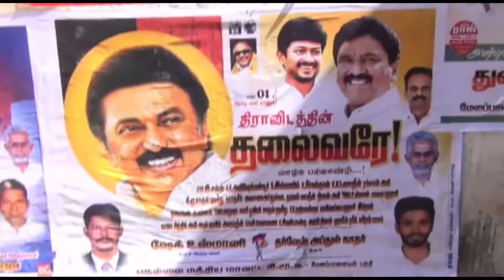தமிழக முதல்வர் ஸ்டாலின் 69-வது பிறந்தநாள் விழா பஜார் திடலில் திமுக பகுதி செயலாளர் துபை சாகுல்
தமிழக முதல்வர்  ஸ்டாலின் அவர்களின் 69-வது பிறந்தநாள் விழாவினை முன்னிட்டு மேலப்பாளையம் 36வது வார்டுக்குட்பட்ட  பஜார் திடலில் திமுக பகுதி செயலாளர் துபை சாகுல் தலைமையில் திமுக கழக கொடியேற்றி பொதுமக்களுக்கு இனிப்பு வழங்கி கொண்டாடப்பட்டது.
இந் நிகழ்வில் பழைய 36வது வார்டு செயலாளரும், மாவட்ட சிறுபான்மை பிரிவு துணை அமைப்பாளருமான T.S.M.O உஸ்மான், தலைமை பொதுக்குழு உறுப்பினர் சுடலை கன்னு , தகவல் தொழில் நுட்ப அணி துபை இஸ்மாயில், கி.மு. சாகுல்அமீது, மாநகர சிறுபான்மை பிரிவு துணை அமைப்பாளர் T.S.M.0 பாதுஷா,கர்ணன், காசிலெப்பை புகாரி , அவைத்தலைவர் சிவன் பாண்டி, பீர்மஸ்தான், கமரி அக்பர், சேக் உஸ்மானி, வாலன் ஹாரீஸ், தர்வேஸ், அப்துல் காதர், இம்ரான்கான், மாரியப்பன்,  குறிச்சிஆனந்த், நாகூர்கன், ஆலியப்பா, உள்பட கழக நிர்வாகிகள் திராளானோர் கலந்துகொண்டனர்.